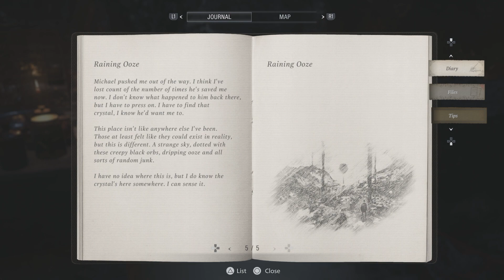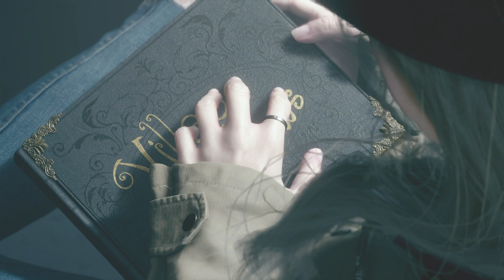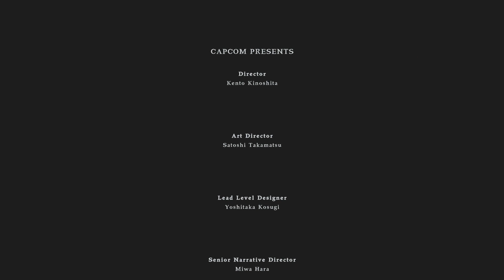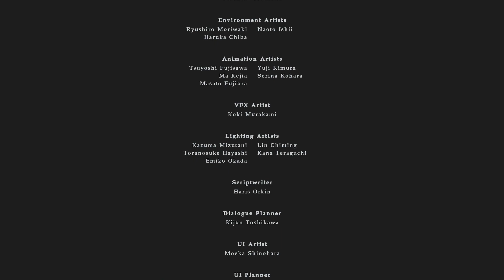Resident Evil Shadows Of Rose PS5 Hardcore Miranda FINAL